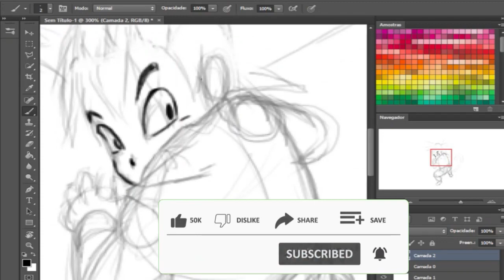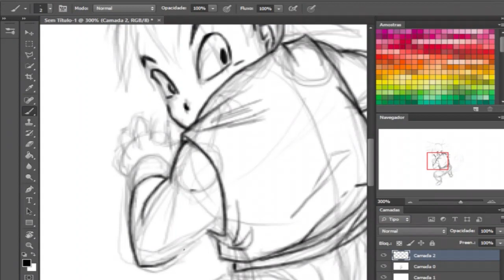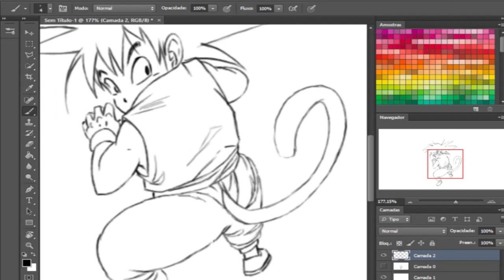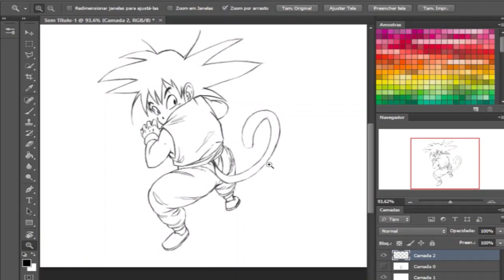🔥 GOKU/ SPEED DRAWING GOKU The dragon ball/dibujando Gokuドラゴンボールデジタルアート 🚀🔥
Olá pessoal, aqui é o SHIRO!
Tem muito mais de onde veio esse!
MATERIAIS
Lápis de Cor CIS,com 12 cores
lapis de cor, Faber-Castell(cores neon)
caneta nanquin preta
Caneta Técnica 0.5 mm Pin Fine Line
LAPISEIRA P205-A
Pentel P200 Lapiseira, Azul, 0.7 mm
Grafites Minas 0.7mm 3B
MARCADOR KKmoon
MARCADOR WormeKite
MARCADOR touch
NO VIDEO
E AI PESSOAL ✌️ GOKU/ SPEED DRAWING GOKU The dragon ball/dibujando Gokuドラゴンボールデジタルアート

CANAL
NESTE CANAL VOCÊ ENCONTRA:
Dicas de Desenho, Tutoriais, Review de Material, entende sobre a profissão desenhista, o mercado das histórias

 LINK PARA COMPRAR:

🔴 APRENDA A DESENHAR  NO LINK ABAIXO: